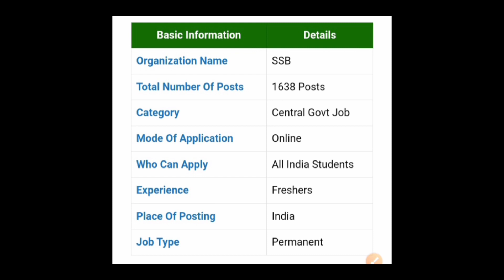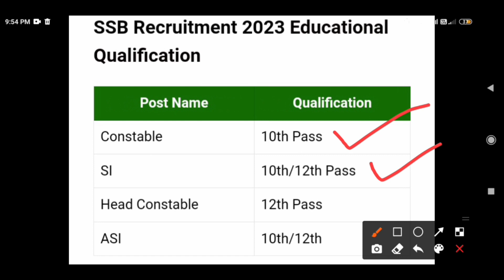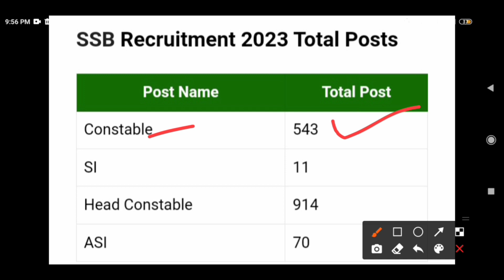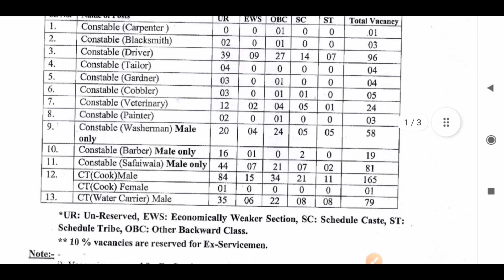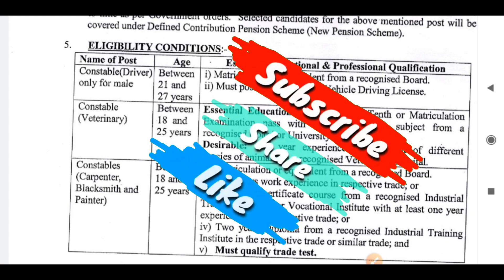SSB Recruitment 2023 | New Odisha Govt Jobs | latest Central Job Vacancy updates today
Hello Friends, here provided information about latest Central Government jobs Vacancy on SSB  Recruitment 2023  . Watch Completely to know details information. Thank you .

Topic Covered:

odisha job vacancy 2023 online
apply
2023
mission shakti odisha job vacancy
2023
odisha village level job vacancy
2023

odisha job updates channel
odisha job update fm manoj

new odisha govt jobs 2023
new odisha govt jobs
new odisha government jobs 2023

odisha job alert today
odisha job alert 2023
odisha job alert youtube channel

jobs in odisha for 12th pass
jobs in odisha 2023
job in odisha private
job in odisha today
job in odisha new

odisha govt job recruitment